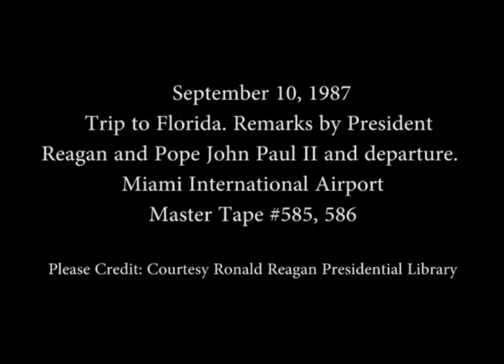President Reagan's Remarks at Welcoming Ceremony for Pope John Paul II on September 10, 1987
Full Title: Trip to Florida. Arrival of Air Force One and Arrival of Shepherd One at Miami International Airport, President and Nancy Reagan Greet Pope John Paul II at Miami International Airport, President Reagan and Pope John Paul II Greet Community Leaders, President Reagan's Remarksat Miami International Airport, Remarks by Pope John Paul II and Departure of The Pope at Miami International Airport on September 10, 1987

Access Restriction(s):Unrestricted
Use Restriction(s):Unrestricted